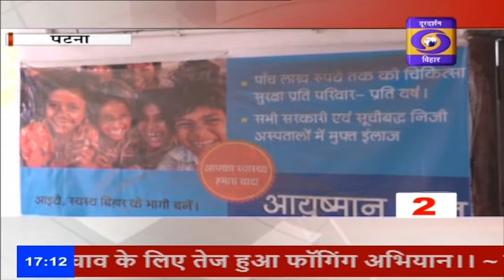तीन मिनट में दस खबरें (फटाफट न्यूज़ )